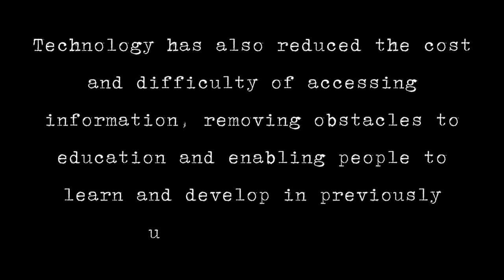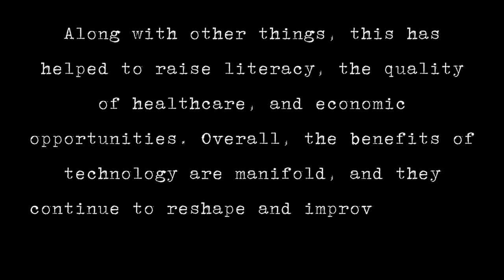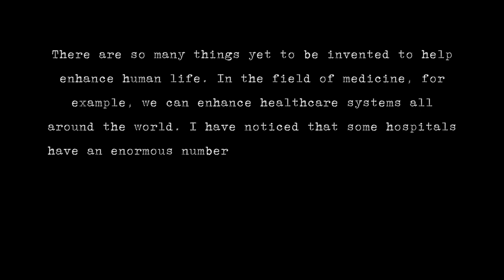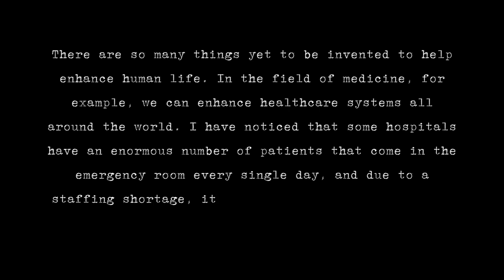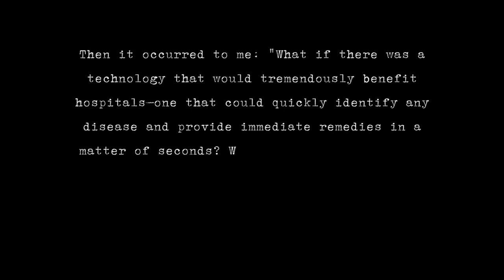Sistine Venize Abuan - Proposed ICT Intervention That can Help Improve Human Life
Individual Video Performance in Trends, Networks, and Critical Thinking in the 21st Century
HUMSS 12 - Gandhi
2nd Semester - 2nd grading (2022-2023)
Teacher: Mrs. Maria R. Redoble
Edited using Canva
Background Music - Nobody Gets Me by SZA (Queen Charlotte: Bridgerton Story) Instrumental